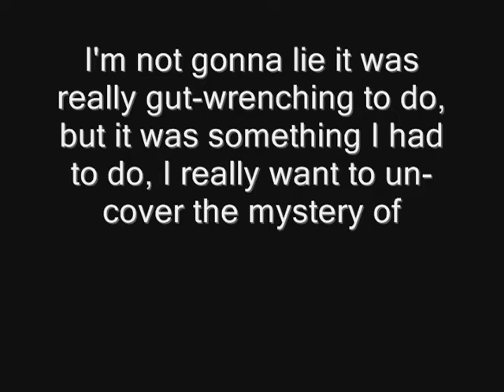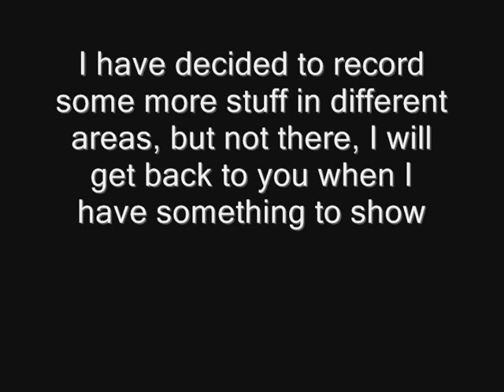The Wolfman Stories: Episode 6: Midnight (Season Finale Re-upload)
Had a great first season can't wait to see you for the next, had to re upload to change and add some things